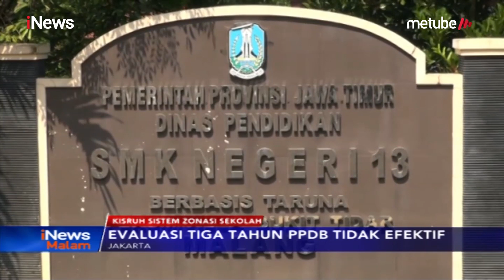Komentar Mendikbud, Muhadjir Effendy, soal Kekisruhan Sistem Zonasi Sekolah - iNews Malam 24/06